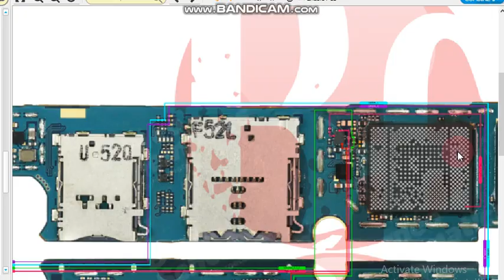sm a700 handsfree jumper ways Samsung galaxy a7 handsfree not working solution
mobile hardware mobile schematic diagram Borneo hardware solution Borneo hardware solution